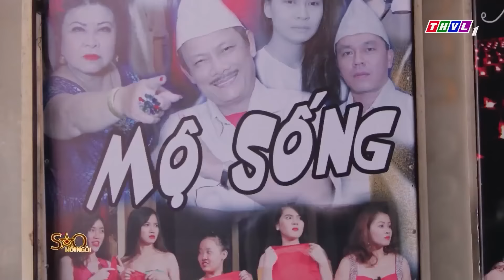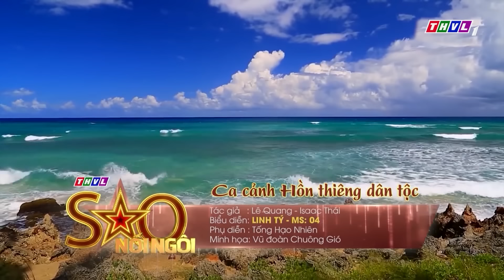Anh Chàng Đa Tài Linh Tý CÂN NHIỀU THỂ LOẠI Khiến Danh Ca Thái Châu Khóc Nghẹn Khi Hát Về Gia Đình